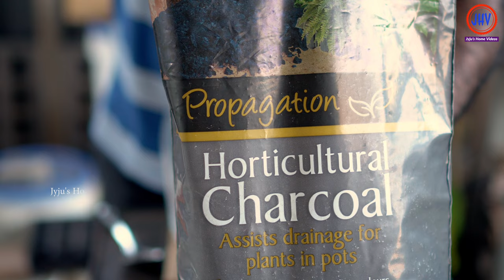How to Make a Terrarium ? / DIY Terrarium - Step by Step / ഒരു ടെറാറിയം എങ്ങനെ ഉണ്ടാക്കാം ? 4K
How to Make a Closed Terrarium ? / DIY Terrarium Step by Step / ഒരു ടെറാറിയം എങ്ങനെ ഉണ്ടാക്കാം ? In this Video, I am explaining how to make a Terrarium easily, at home. This includes the Selection of Plants, Soil, Stones and finally How to Care for your Terrarium.

There won't be many of us who have never heard of a Terrarium, right? A terrarium is a complete biological System prepared in a sealed container or bottle made of glass. This terrarium is a complete ecosystem that includes stones, soil, plants and living organisms as seen in the nature. In this video today, I am going to show you how to make a terrarium very easily.

These terrariums used to decorate homes and offices are becoming very popular today. We can see terrariums in many sizes and shapes. Once set up, this terrarium requires very little maintenance. This is because the environment for the plants to grow is created inside the terrarium itself.

In fully enclosed terrariums like these, the water level remains the same as before. However, in open type terrariums, the water level should be checked at times and topped up if necessary. Strictly speaking, open terrariums need good care. In other words, such closed terrariums are ideal for those who are busy in life, work etc.

Hope you will find this Videos interesting and Informative !!

0:00 Introduction
0:58 How to select a container ?
1:07 Ingredients Needed
1:53 How to select a Terrarium Plant ?
2:12 Start Layer by Layer
3:32 Planting time
4:39 Pebbles for Decoration
5:12 Large Pebbles added
5:43 Watering time
6:00 Closing the Terrarium
6:12 Assembly Completed
6:22 Positioning in your home
6:32 My Terrarium made a year ago
6:42 How does a Terrarium work ?
6:52 Closed Terrarium vs Open Terrarium
7:10 How to maintain a Terrarium ?
7:26 Conclusion and Outro